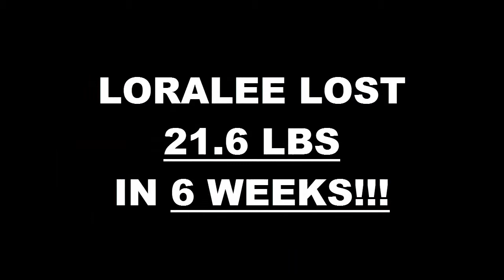Lancaster Fitness 6 Week Challenge Result - Loralee Tanner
We will now check the result of [first name]'s 12 week weight loss challenge!